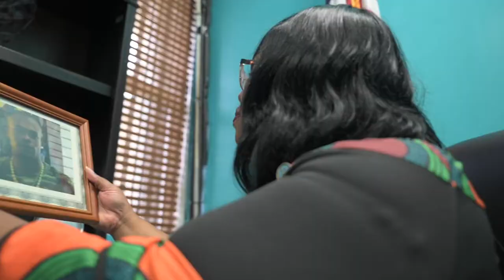VI Case File Premiere promo